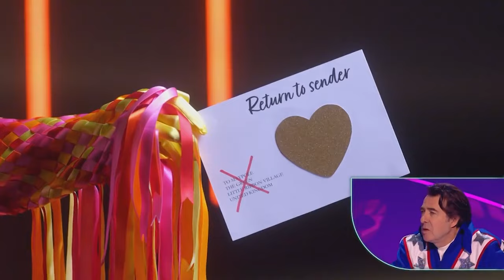Maypole Clown Full Performance | The Masked Singer 2024 Group A Week 2 S05E03